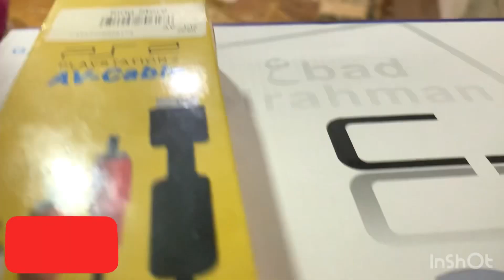تعالوا اوريكم هديتي ليهم وازاي كافئتهم ورد فعلهم بالمفاجاءه متنسيش الاشتراك يا اصحابي وفعلوا الجرس